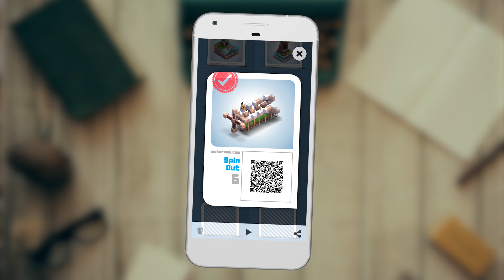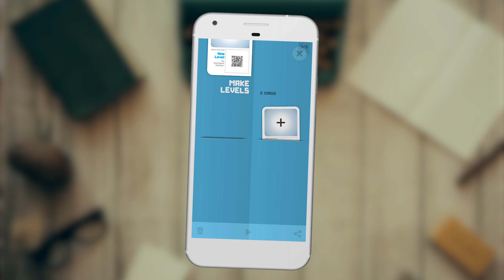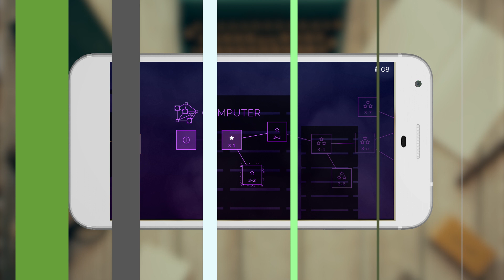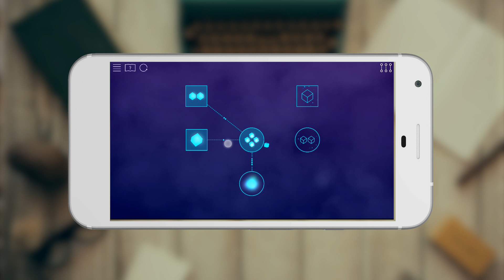5 naprawdę darmowych gier na Androida - bez reklam, bez mikrotransakcji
W sklepie play znajdziemy mnóstwo darmowych gier, ale są one darmowe tylko na pierwszy rzut oka. Bo na drugi rzut widać, że często są to produkcje pełne mikropłatności, albo reklam. Dlatego w tym materiale poznacie 5 gier w które pogracie całkowicie za darmo, nie nękani reklamami i nie zmuszani do stosowania mikropłatności!

Linki do gier:
Mekorama:

Muzyka:
Wake - My Headache